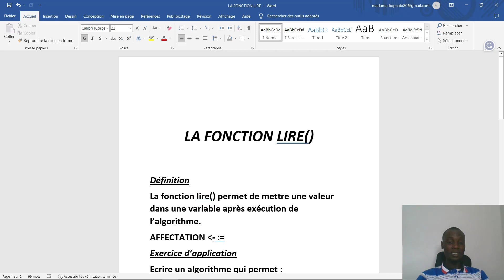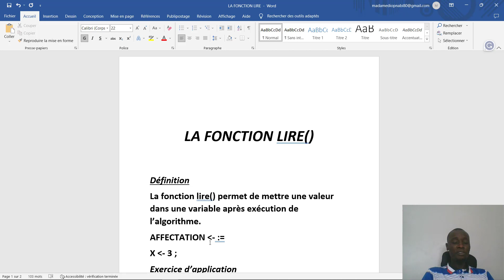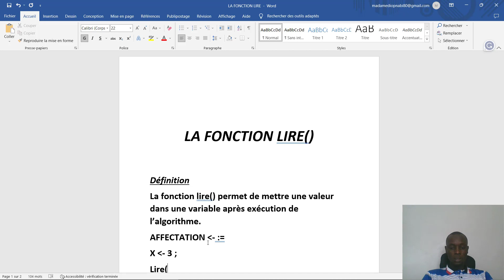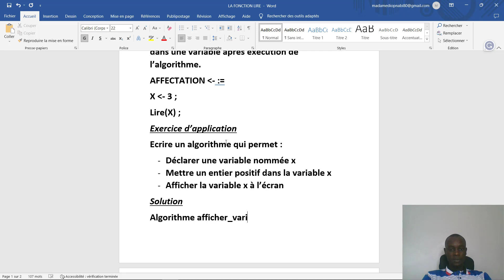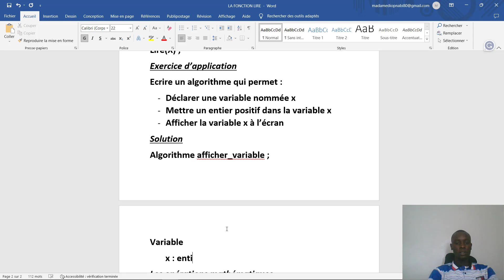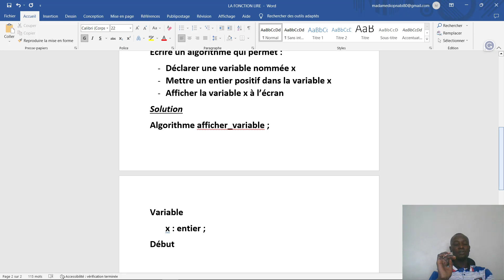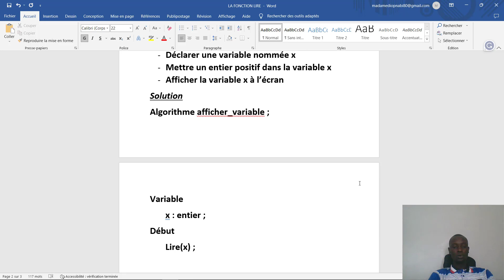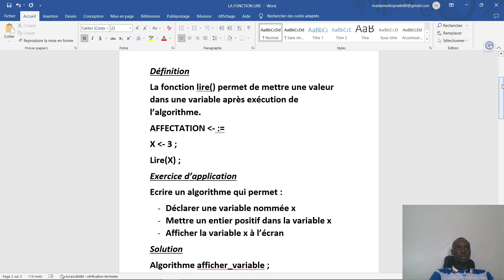Cours 4: la fonction lire en Algorithme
Dans cette vidéo apprenez la fonction lire() à quoi ça sert et comment l'utiliser en Algorithme.